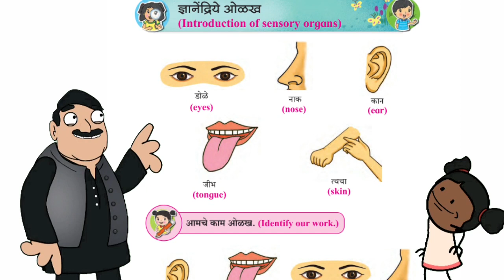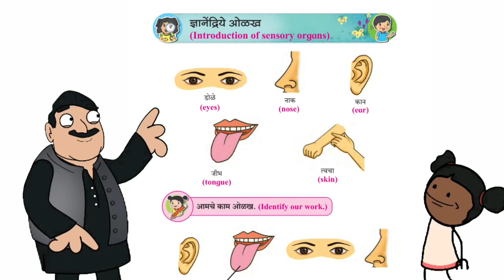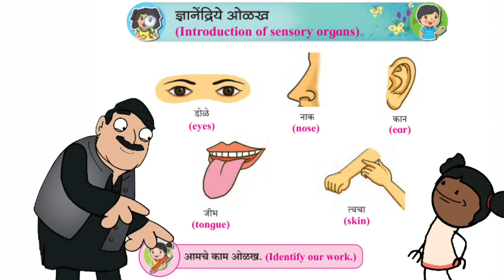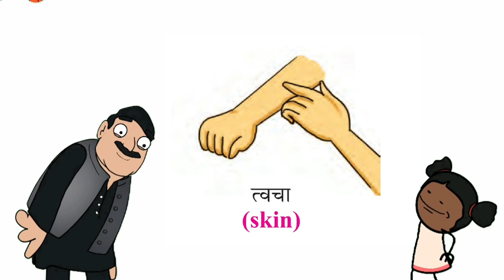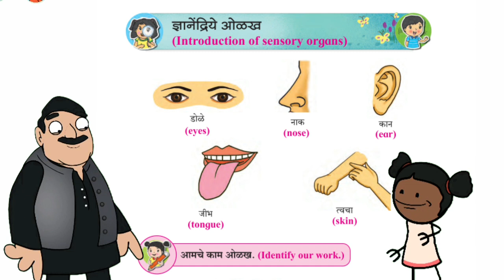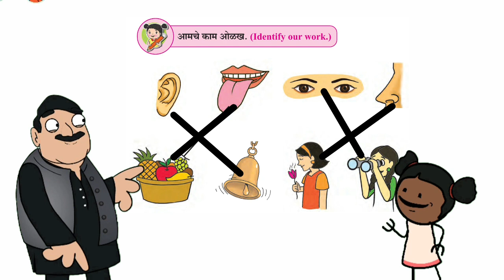Introduction of sensory organs. ज्ञानेद्रियांची ओळख